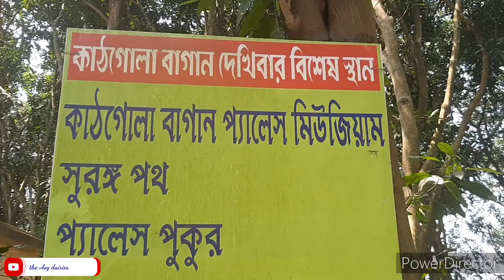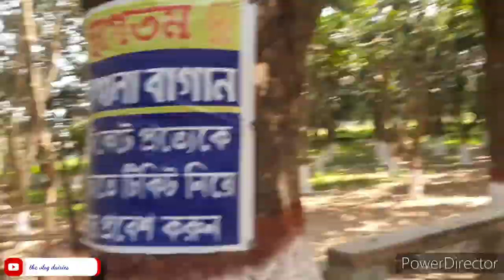হাজারদুয়ারি ভ্রমণ ডাইরি। হাজারদুয়ারির কাঠগোলা বাগানের অপরূপ দৃশ্য